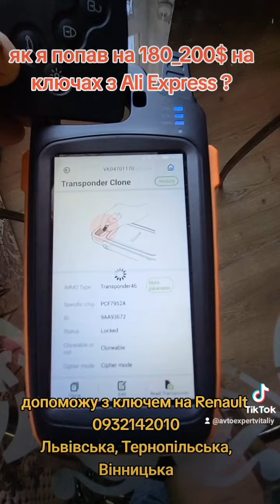Браковані ключі з аліексперес... Не прив'язуються ! Renault megane 3.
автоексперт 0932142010